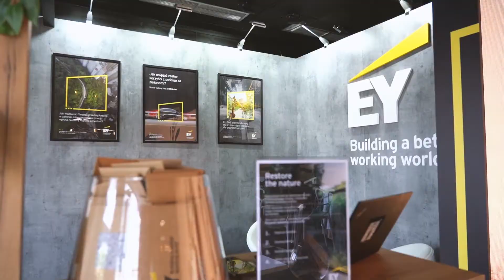Podsumowanie panelu EY: "ESG Perspektywa i wyzwania HR" podczas EKF 2022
Budujące jest to, że w tym nowoczesnym świecie pełnym algorytmów i kodów zero-jedynkowych, pierwiastek ludzki jest niezwykle ważny. Umiejętności miękkie, obok technologicznych, są podstawową kompetencją świata cyfrowego. To jeden z wątków, jaki pojawił się w podsumowaniu panelu EY: "ESG Perspektywa i wyzwania HR" w trakcie Europejskiego kongresu Finansowego 2022.